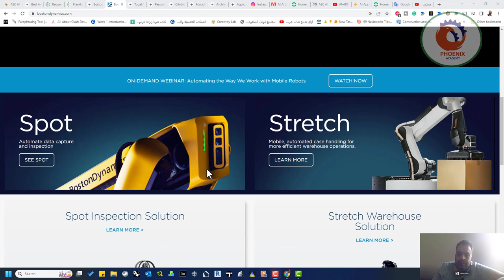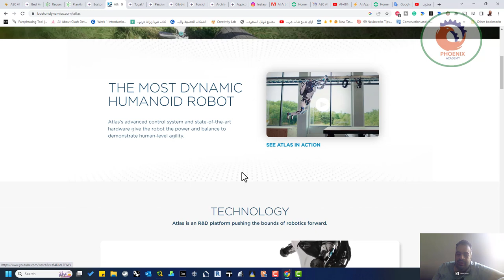Boston Dynamics شركة انتاج روبتات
❤️ روابط التواصل
✅ انستجرام